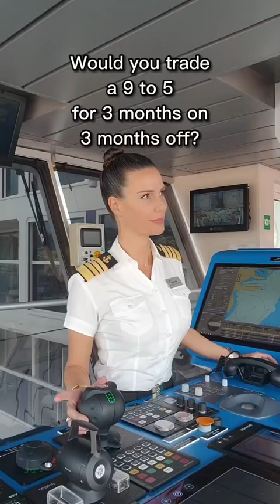Damn skippy!!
Oh, just us here in the DR, getting to hang with the President, while opening the 2nd phase of the beautiful Taino Bay terminal in Puerto Plata!
& The gorgeous terminal is a destination in itself with bars, restaurants, pools, beach access & a lazy river!